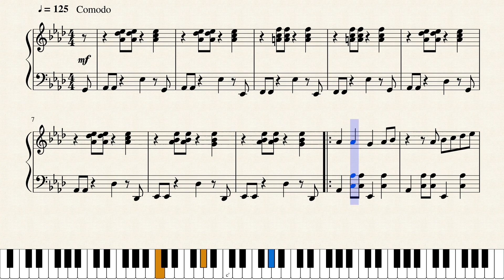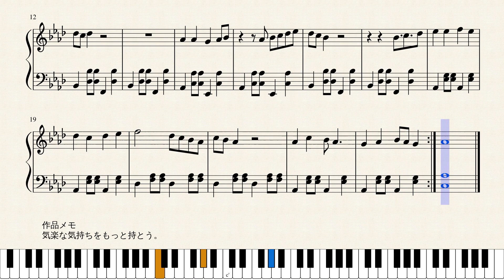Op.1583 気楽な気持ちで_With an Easygoing Mind by Yohei Kato * 加藤 洋平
作品メモ
気楽な気持ちをもっと持とう。

Memorandum
Let’s have a more easygoing mind.